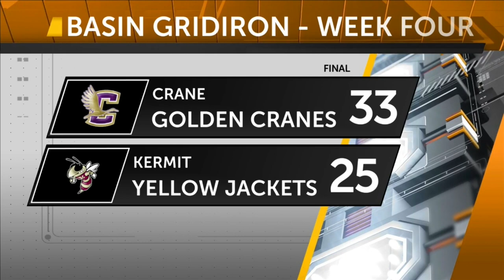CRANE VS KERMIT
BASIN GRIDIRON WEEK FOUR